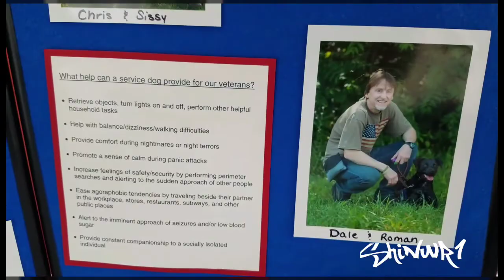Cruising for Veterans and Shelter dogs